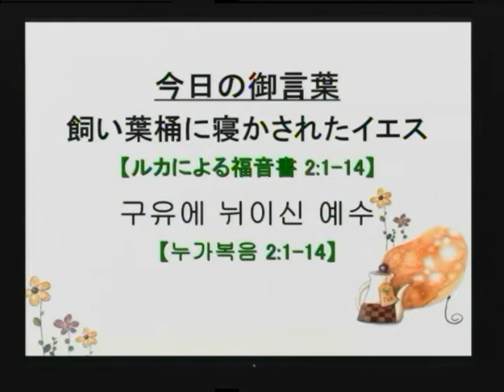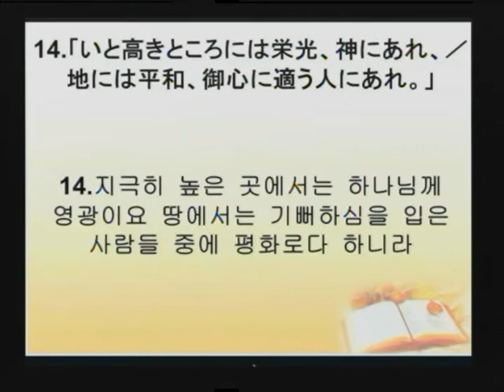2014-12-21 飼い葉桶に寝かされたイエス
題目： 飼い葉桶に寝かされたイエス
本文： ルカによる福音書 2:1-14

제목: 구유에 뉘이신 예수